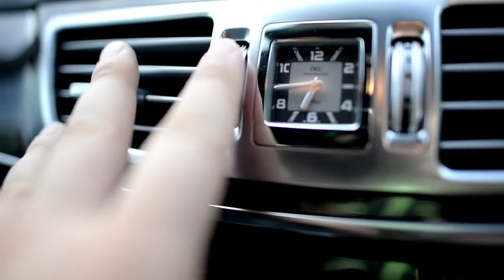Mercedes Benz AMG E63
This Magnificent Mercedes Benz AMG E63 is up for auction on the 20 Jan 2015 @ SLATTERY AUCTIONS BRISBANE
for all the details